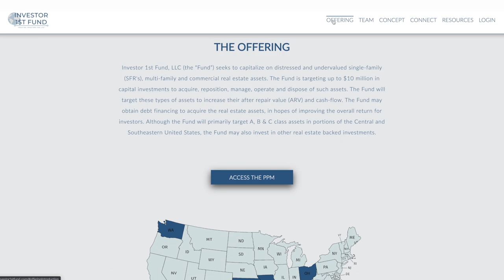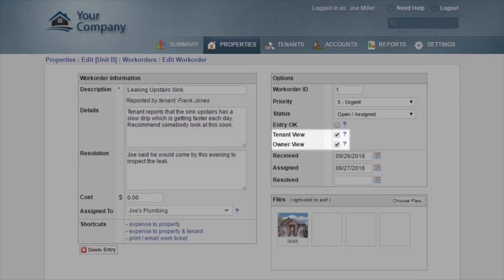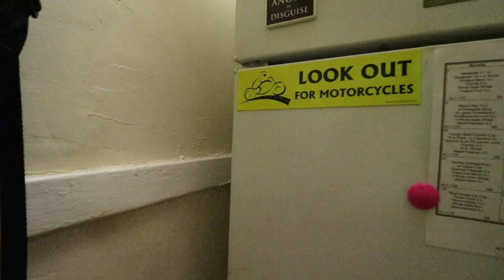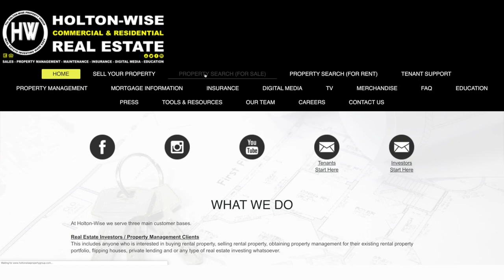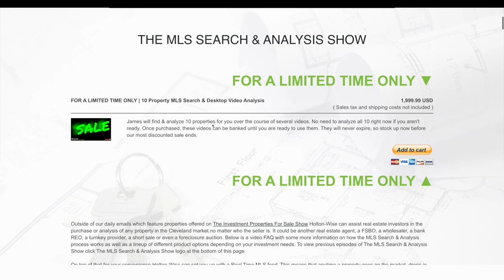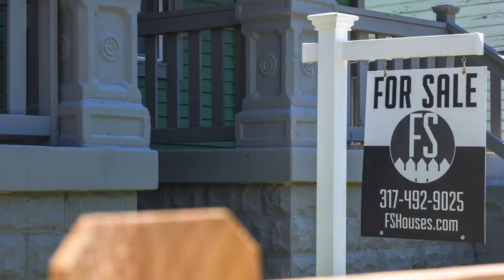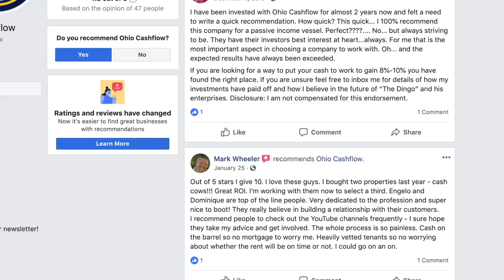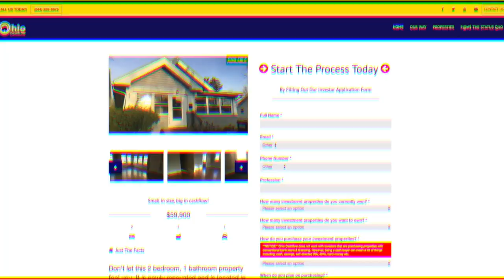Appreciating Rentals during Coronavirus | Investment Properties For Sale - 4107 E 60 & 3310 Archwood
In this episode of The Investment Properties For Sale Show we present real estate investors with a single family turnkey property in Kansas City, Missouri that is being offered by turnkey provider USREEB. In addition, we present a quad in Cleveland from Holton-Wise's portfolio that would be perfect for the BRRRR strategy. Outside of currently being cash cows, both of these properties are located in neighborhoods that have a reasonable expectation of appreciation in the coming years. The quad in Cleveland is going to benefit from a $1 billion investment in the surrounding area while the turnkey home in Kansas City is located in a neighborhood that USREEB is incredibly optimistic about.

Edgewater. Cleveland, Ohio

Gordon Square Arts District. Cleveland, Ohio

Tremont. Cleveland, Ohio

Ohio City. Cleveland, Ohio

Old Brooklyn. Cleveland, Ohio

🎙️ HELPFUL RESOURCES